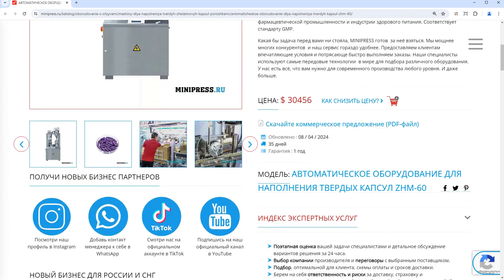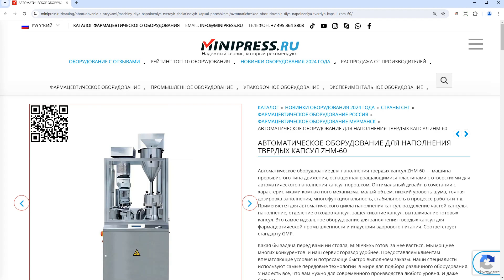Minipress.ru Автоматическое оборудование для наполнения твердых капсул ZHM-60